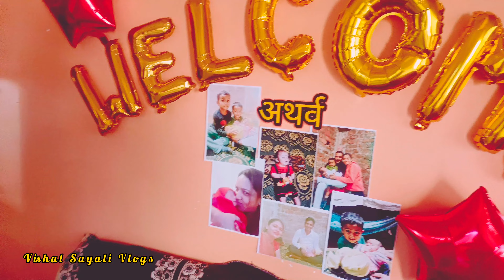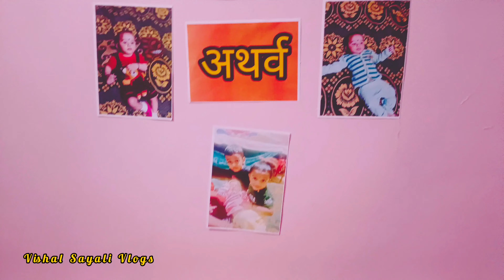Welcome Baby Boy 🧒